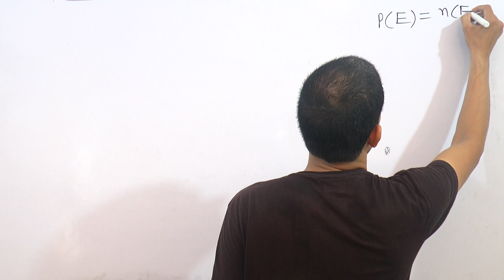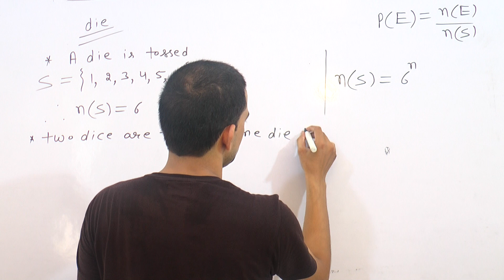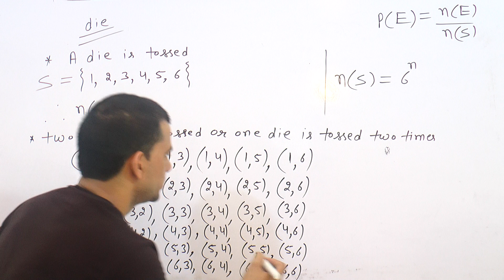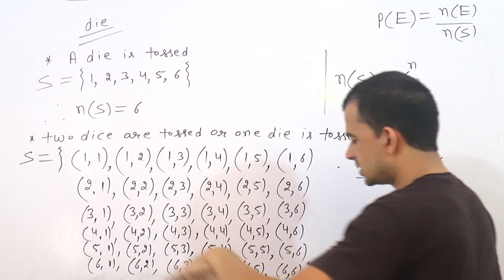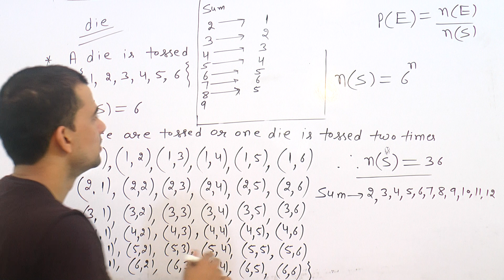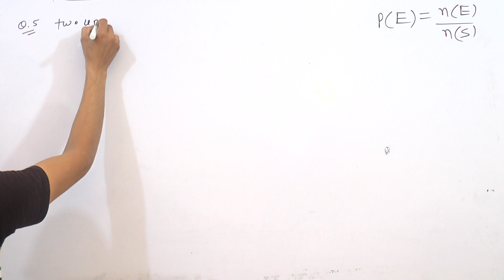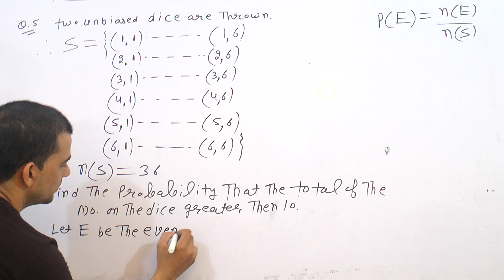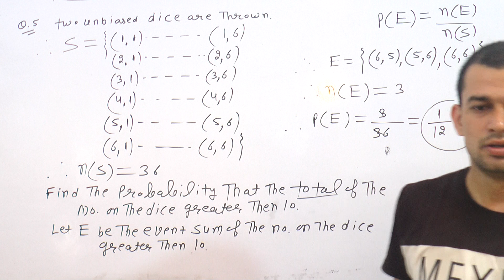PROBABILITY EX-16.1 OF CLASS 10TH IN R.D. SHARMA MATH FROM QUESTION 5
TOPIC-PROBABILITY OF CLASS 10TH IN R.D. SHARMA MATH
QUESTION-1 two unbiased dice are thrown. find the probability that the total of the numbers on the dice is greater than 10.